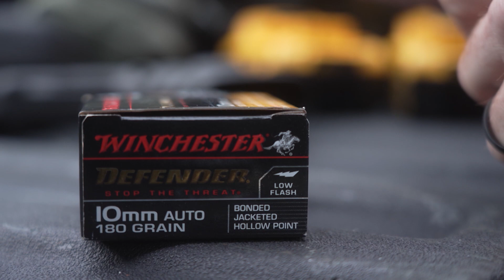DROPPED | Back in the Brooks | Free Preview | MyOutdoorTV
Continue watching this episode of DROPPED and  watch the Keefer brothers pit their skills as hunters, woodsmen, and fishermen against the relentless landscape.